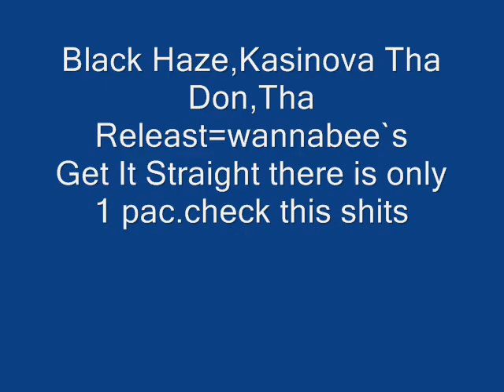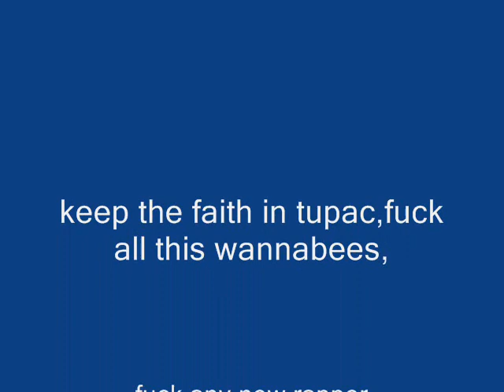Black haze,Tha Releast,Kasinova Tha Don=Wannabee`s*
GET IT STRAIGHT,There is only 1 TUPAC